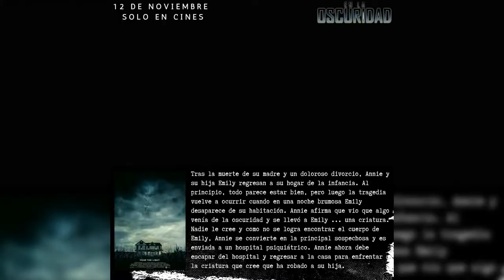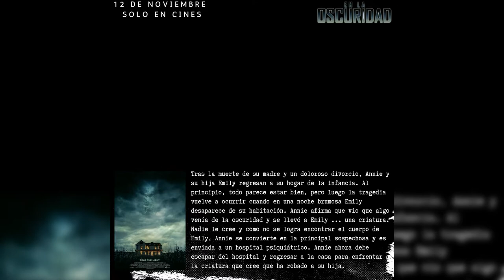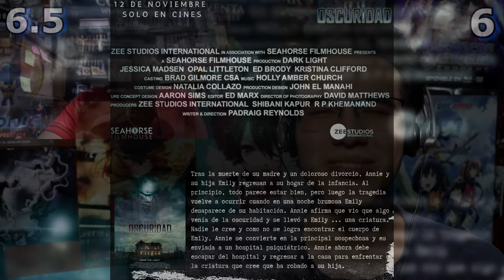Dark Light (En La Oscuridad) - Reseña y Opinión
¡Bienvenidos a un nuevo video! En esta ocasión les traemos nuestra reseña y opinión de "Dark Light (En La Oscuridad)". película con una premisa y mitología interesante pero que falla por completo al desarrollarla y no le da oportunidad a sus personajes con un guión pobre. Traída por Dark Side Distribution y exclusiva de @Cinemex .